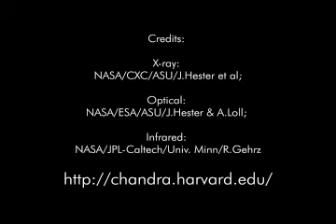The Crab Nebula in 60 Seconds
A quick video from the Chandra website regarding the Crab Nebula. date- 31.03.08 source

'In 1054 A.D., a star's death in the constellation Taurus was observed on Earth. Now, almost a thousand years later, a superdense neutron star left behind by the explosion is spewing out a blizzard of extremely high-energy particles into the expanding debris field known as the Crab Nebula.'